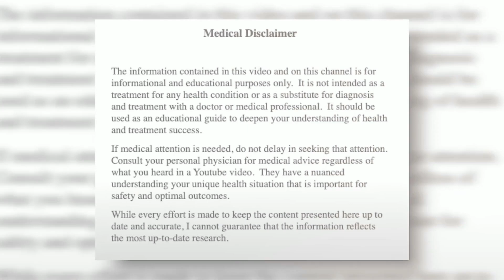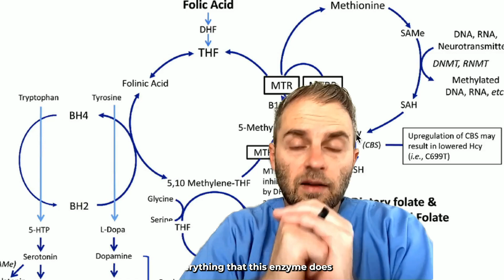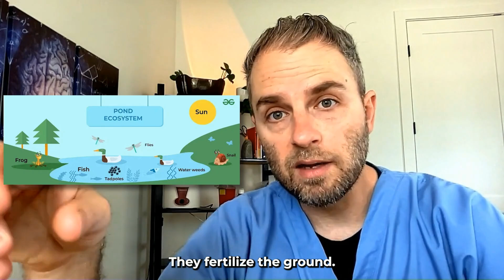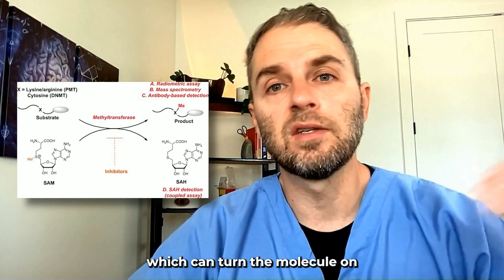Part 1 Impact Of MTHFR Gene Mutation On Health, Histamine and Detox.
Are you trying to understand the MTHFR gene alteration, the genetics behind it, and whether or not you should take methylfolate, how much you should take, et cetera. this video, we're going to break down the MTHFR gene and some key facts that you need to know and understand.
Tests you might want to do, how it's connected to detoxification, what it's not connected to, the role of inflammation when you're trying to optimize your MTHFR gene.

**MY COURSE ⭐️ : Get real-world troubleshooting and personal guidance to optimize your health through genetics with this comprehensive MTHFR course.

00:00 Introduction to MTHFR Gene Alteration
Break down the MTHFR enzyme, some of the key components of the genetics involved, some of the lab testing to do and various other factors like inflammation and vitamin levels. So the MTHFR enzyme sits in the middle of two very important processes, the production DNA base pairs like the double helix and the production and generation of something known as SAMe.   the generation of SAMe and the production of DNA base pairs. Now it does get a little more complex as you zoom in and zoom out of this process and see how it goes.
connects to other things, but these two functions, you just have to remember are the two outcomes that we're concerned about when it comes to your functioning or lack of functioning in the MTHFR gene. And so how well these two processes are moving along is going to determine whether or not you have certain symptoms and whether or not your lab metrics are looking the way they should. And when we're looking at lab metrics, we're kind of looking at some of the key things surrounding DNA based pair production and SAMe production. . First though, I think we should look at how this fits into the broader context of your health. So, the MTHFR enzyme has broad reaching effects on our health. Through its connection to these two processes that we mentioned, methylation is SAMe and DNA or pyrimidine base pair production has to do with the DNA base pairs.
01:09 Understanding the MTHFR Enzyme and Its Functions
02:15 The Broad Impact of MTHFR on Health
04:30 Exploring the Role of SAMe and DNA Base Pairs
06:55 Addressing MTHFR Alterations: Benefits and Cautions
08:19 Navigating Treatment and Understanding Needs
08:54 Wrapping Up and What's Next
And because it sits at the center of these two important processes, methylation, and DNA based pair productions. A lot of health issues  may imply that you might have a problem with the MTHFR enzyme, but it's important to keep it in its place too and not overreach in what it can do and what it might be helping you with or not helping you with.
So for instance, our bodies have thousands, thousands of different Reactions occurring throughout the day, constantly, even minute to minute, and the methylation process, the enzymes involved with methylation are really just a small part of this totality of enzymes and reactions that are occurring in the body.
So we need to keep that in mind as well. Not only is it just one of many different reactions, it's part of a broader signal and signaling systems in our body. All the molecules in our bodies operate independent, each one being a separate signal, but they're also connected.
It's like an ecosystem. Similar to how trees produce leaves and those leaves fall, they fertilize the ground, they allow for worms to get the nutrition that they need, which then allow birds a source of sustenance as well. So our bodies too are like a web of interconnections and different directions.
With each molecule kind of creating a signal that then goes on to create another signal. We just have to keep in mind that when we're talking about these things, it is just a model and sometimes it's an oversimplification of a much more complex dynamic system
so when you have an alteration in the MTHFR enzyme, your body will typically, depending on how severe it is, make less methylfolate, which is needed in order to make the
 so when we're asking, what does MTHFR enzyme do or how can it benefit us? We're basically asking, what does SAMe do? And of course, there is the DNA base pair aspect of this, which we'll get to as well.
But first, what does SAMe actually do for us? How does it help us? So SAMe is one of the main cofactors for a group of enzymes called methyl transferases. And these enzymes transfer a methyl group from one molecule to another, which can turn that molecule on or turn it off. It's known as activation or deactivation of molecules.
And there's a bunch of these methyltransferases. There's DNA methyltransferase. There's histamine N methyltransferase, which is responsible for breaking down, eliminating histamine.